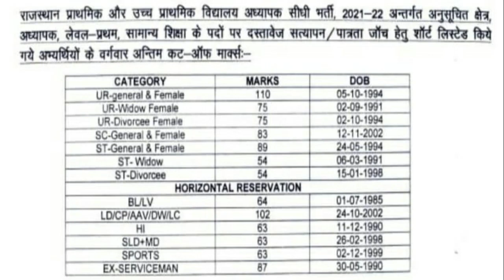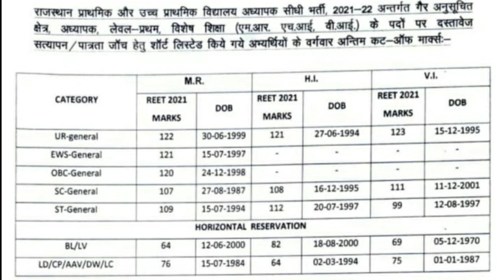reet / level 1/ result/ reet news/ level-1/ level-2/ today news/ reet latest news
reet latest news/ reet result/ reet today leatest news/reet 2020 news/ REET Exam/ Reet Exam News